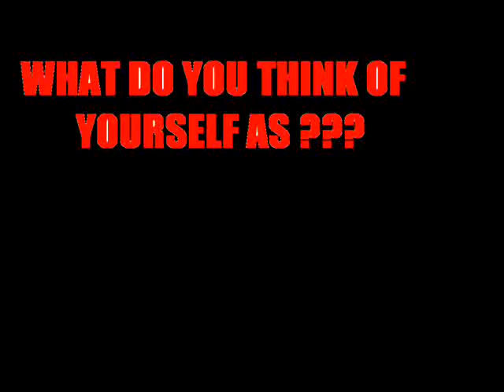part 2 of ARE YOU RIGHT FOR EDWARD CULLEN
GHFGHFDF